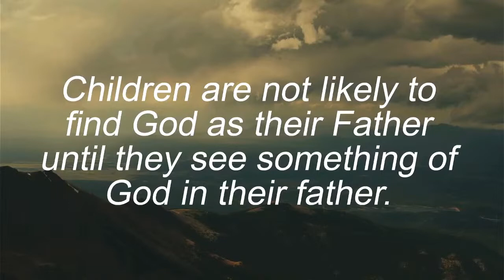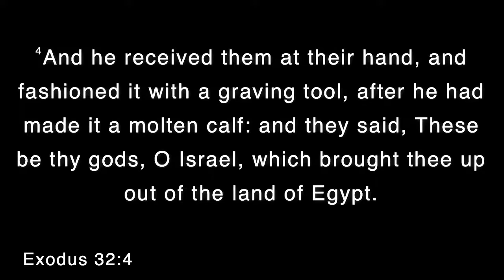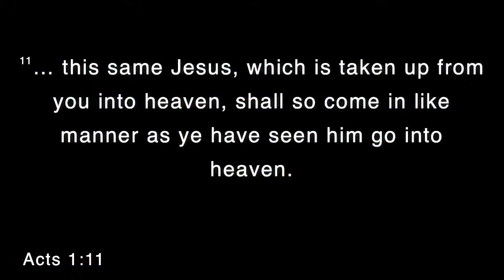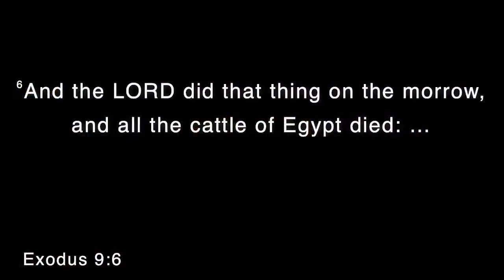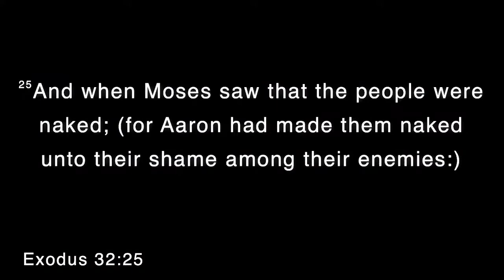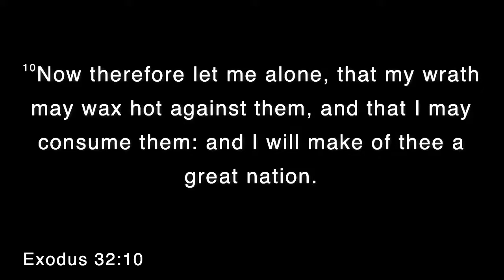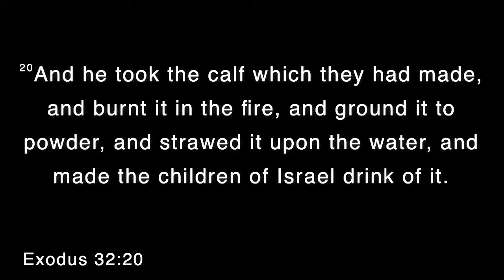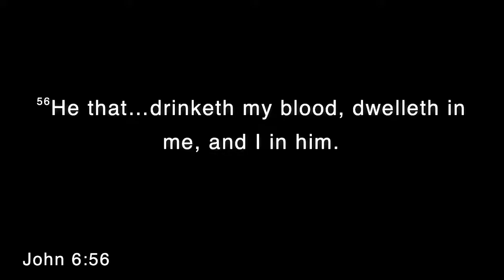Pastor Tim Gammons - "The Sin of Sinai"